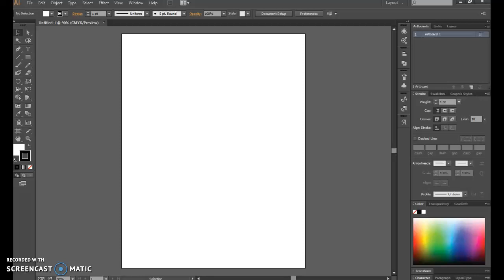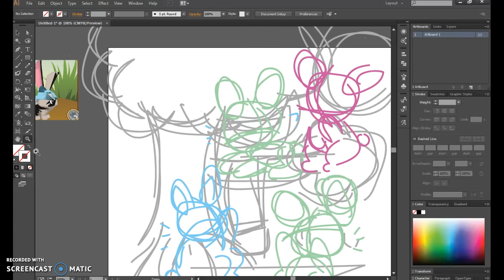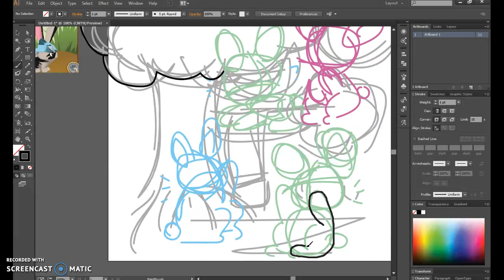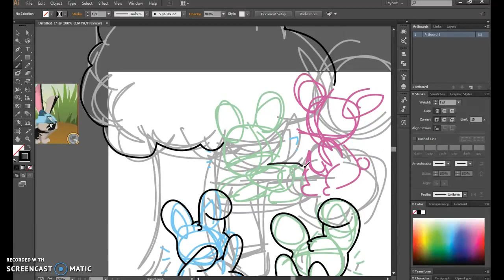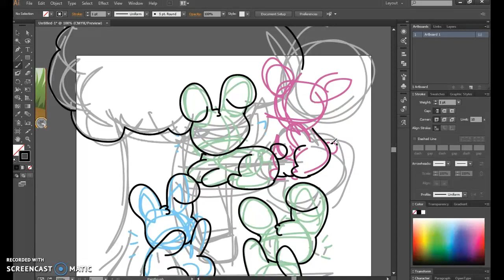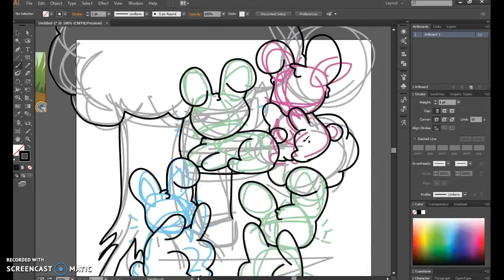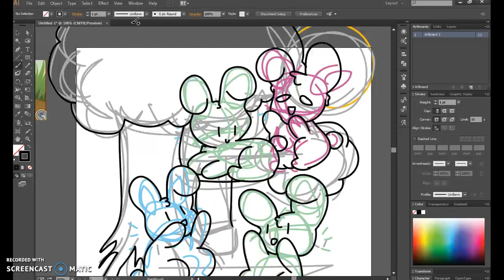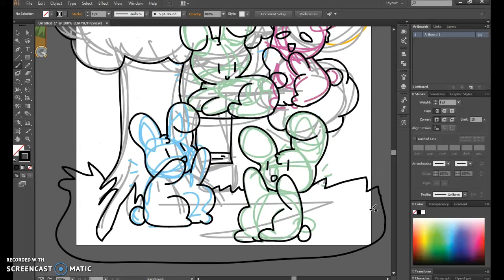speedpaint for the speacial ones in my life.